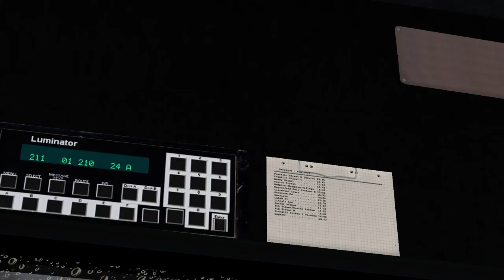OMSI 2 Gameplay: Daytonford 1995-2015 Line 210•211 Circular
Welp, it was more like a training run

A video of one the circular routes in Daytonford, to Garrison in a 2007ish model Gillig Phantom 30'. Enjoy!

Cummins ISC07
Allison B400R-5